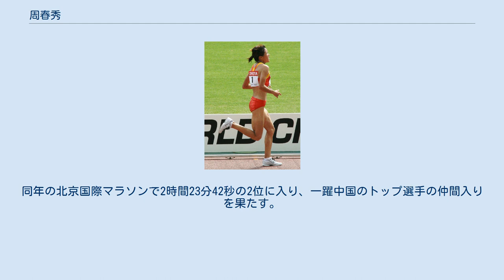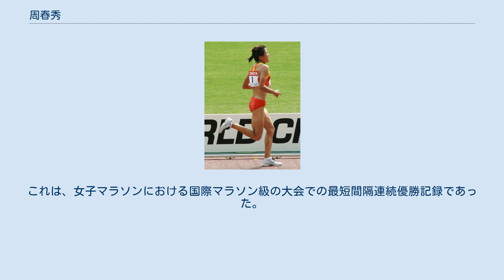周春秀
周 春秀（しゅう しゅんしゅう、チョウ・チュンシウ、Zhōu Chūnxiù、1978年11月15日 - ）は、中国の女子マラソン選手。
河南省出身。
 指導者は、かつて1988年ソウルオリンピック5位入賞の趙友鳳や双子の大南博美・大南敬美姉妹らを育てた日本出身の竹内伸也である。
 2003年の廈門市で開催のアモイマラソンで初マラソン初優勝。
同年の北京国際マラソンで2時間23分42秒の2位に入り、一躍中国のトップ選手の仲間入りを果たす。
 2004年アテネオリンピックは33位に終わるも、2005年世界陸上ヘルシンキ大会では2時間24分12秒で5位入賞を果たす。
6位入賞の原裕美子、8位入賞の弘山晴美を含め日本代表5人に全て先着してアジアトップでゴールする。
 2006年3月のソウル国際マラソンでは、気温が氷点下の厳しい条件の中、2時間19分51秒の自己ベスト記録を出して優勝。
中国女子では現在、孫英傑（ 中国）に次ぎ女子マラソン中国歴代2位、アジア歴代5位の記録である。
12月のドーハアジア競技大会では、レース序盤から飛ばして独走、2位争いを演じていた嶋原清子・小幡佳代子とは3分以上の大差をつける圧勝で金メダルを獲得。
 2007年4月のロンドンマラソンでは2時間20分38秒で優勝。
9月の世界陸上大阪大会では、レース直前に足の甲のケガを負いながらも、優勝したキャサリン・ヌデレバ（ ケニア）に続いて、2位に入って銀メダルを獲得した（3位銅メダルは土佐礼子）。
 2008年8月の地元開催の北京オリンピックでは、前回アテネオリンピック優勝の野口みずきが直前で欠場したため、金メダル有力候補と言われた。
しかし、優勝したコンスタンティナ・トメスク（ ルーマニア）の19kmからのロングスパートについていけず、最後は2位のキャサリン・ヌデレバにもゴール手前の直線でかわされたものの、3位に入って銅メダルを獲得した。
 2009年9月の世界陸上ベルリン大会は4位入賞に留まり、世界陸上2大会連続のメダル獲得はならなかった（優勝は同中国代表の白雪（ 中国）、2位銀メダルは尾崎好美）。
 2010年11月、自国で開催された広州アジア競技大会では、レース終盤自らスパートして優勝。
アジア競技大会女子マラソンの種目では、史上初めての2大会連続金メダリストとなった。
 2005年3月13日にソウル国際マラソンで優勝してから、わずか13日後の3月26日のアモイマラソンにも出場し優勝している。
これは、女子マラソンにおける国際マラソン級の大会での最短間隔連続優勝記録であった。